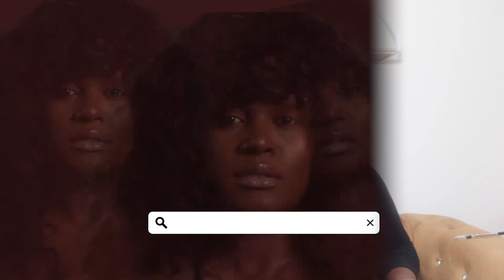Top 5 Styling Tips for Mid size & Plus size women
Hi my Dames! Welcome back my loves. If you're new. oh hieeeee!

In todays video I will be chatting about my favorite hacks I like to do, to give my body some shape and sex appeal. These top 5 tricks are not for everyone, but I'm hoping to help just 1 Dame. If you have a few I can try please leave them in the comments.

Step 1: Love your body
Step 2: High Waisted Jeans/Pants/Active wear
Step 3: Bras that Fit
Step 4: If the bustie boob top fits..then yes!
Step 5: 3 inch Kitten heels only lol

We only spread love and empowerment!

LiketoKnowit - liketoknow.it/iamkapriw

PR Address (If You Would Like to Send Items for me to share in my videos)

Jefri Spencer
1300 S. Polk St.  suite 246

Song by: @victoryofkataztrofee